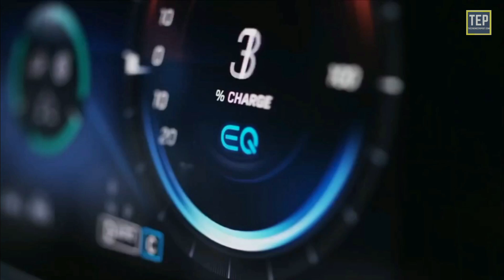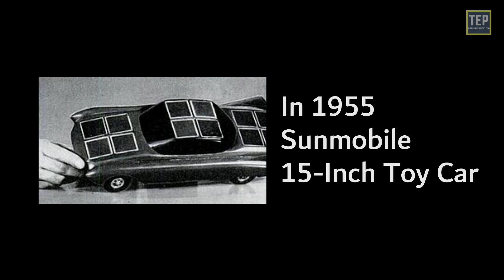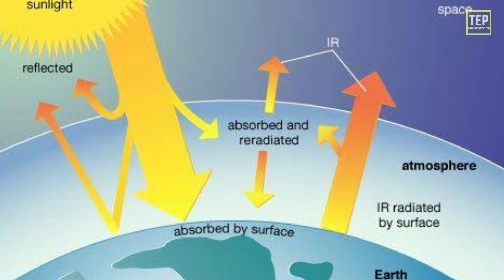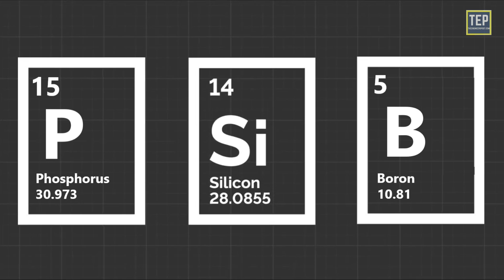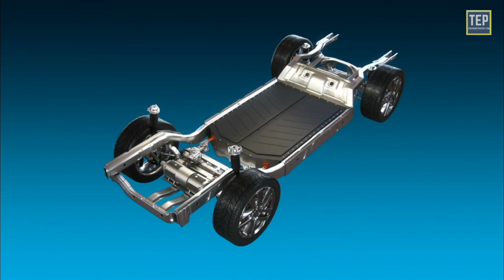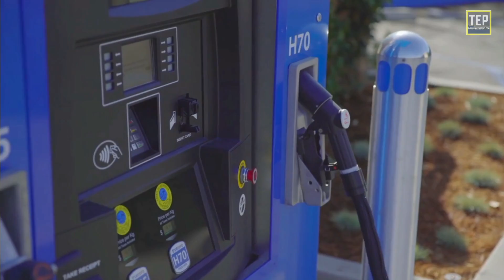Understanding Solar-Powered Cars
Solar Powered Car:
A solar panel vehicle generally describes any vehicle with solar cells integrated into its design, known as a solar Electric Vehicle. Solar-powered vehicles are electric vehicles that use photovoltaic cells to convert energy from sunlight into electricity.

How Solar Panels Work on Cars:
These vehicles can store solar energy in batteries to run smoothly at night or without direct sunlight. If used on a large scale, solar-powered vehicles not only help with environmental pollution but also noise pollution.

Advantages of Solar Car:
“The benefit of solar-powered vehicles is that they don’t require fuel and have a low maintenance cost. The solar roof will capture sunlight continually whether the car is moving or stationary and can run longer on the same battery. This requires fewer charging stops and will get you faster from point A to point B. Solar energy will never run out, and it is free.

The first and foremost reason is the solar panel itself. Our current commercially operated solar panels have only around 20 to 35% efficiency. Hence, we would need much extra space for solar cells to power a solar car. But doing so invokes two other problems — weight and cost.

Working Principle of Solar Powered Car:
Solar panels contain photovoltaic (PV) cells. These PV cells take light, or photons, and convert it to solar electricity. PV cells produce direct current (DC) electricity when sunlight hits the solar panel. The electricity from this process is converted to the standard voltage by a controller, then stored in the battery.

Time Stamp ---
00:00 - Introduction
01:42 - Cars with Solar Panel
02:20 - First Solar Car
02:54 - Advantages of Solar Car
03:43 - Disadvantages of Solar-Powered Cars
06:34 - Working Principle
09:01 - Solar-Powered Cars
13:40 - Outro